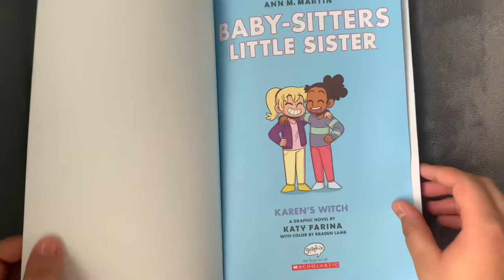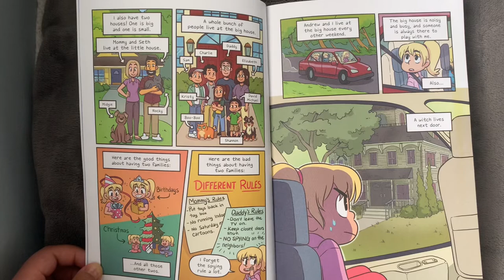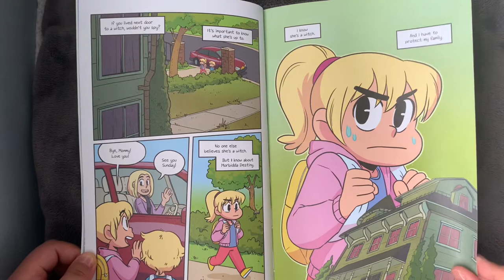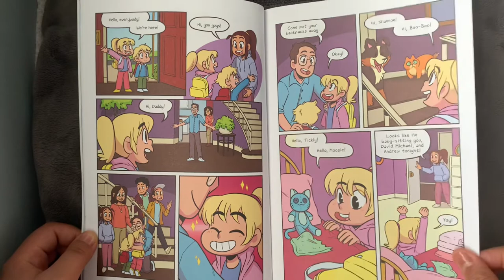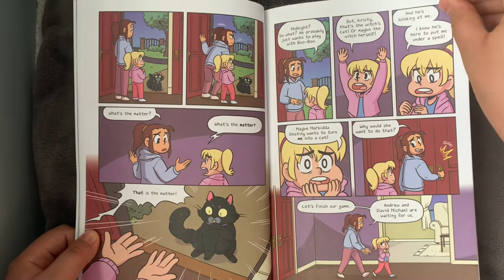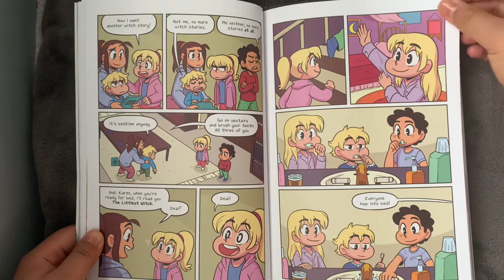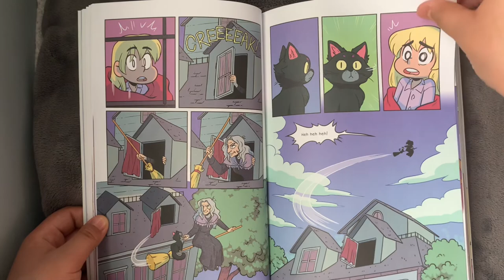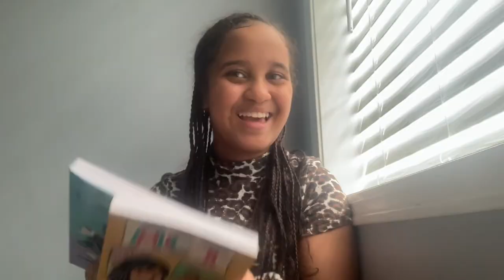Baby-Sitter Little Sister | Karen’s Witch Read Out Loud! (Part 1) (Graphic Novel)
Hello!! 💖📚✨

In today’s video I am going to be reading the graphic novel: Baby-Sitter Little Sisters, Karen’s Witch! This part 1 of me reading you this book and is the first book in the series!

I love this book and would give it a 10/10! My siblings also absolutely love this book and the  other books in this series!

My age recommendation for reading this book on your own is 7+. This book talks about witch’s and might be scary for younger kids but my 5 year old brother love’s this book!

Hope you enjoy and have a good rest of your day!

Bye!🧋